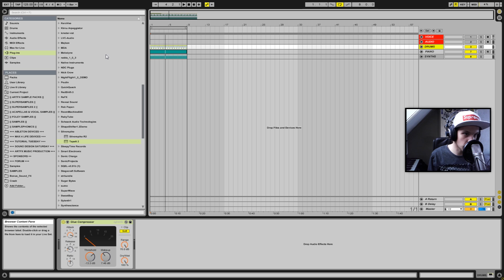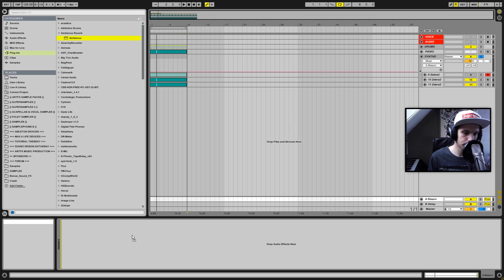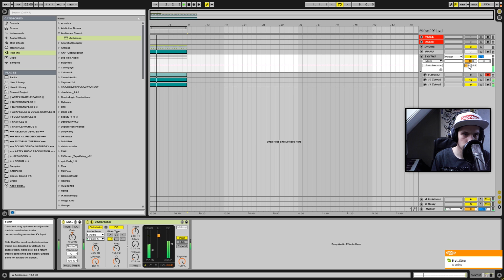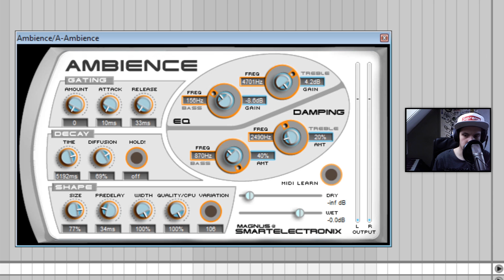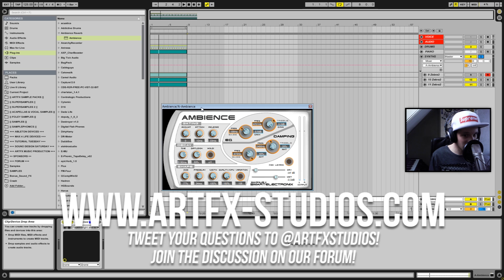Mixing & mastering using free VST plugins - part 1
If you have any questions regarding this video, feel free to join the ARTFX forum

Also be sure to follow ARTFX STUDIOS on other social media platforms to stay up to date with all finest updates about my projects.